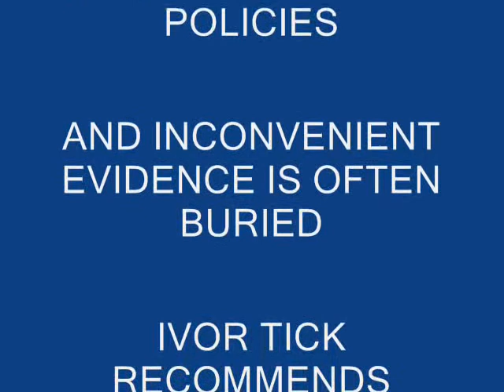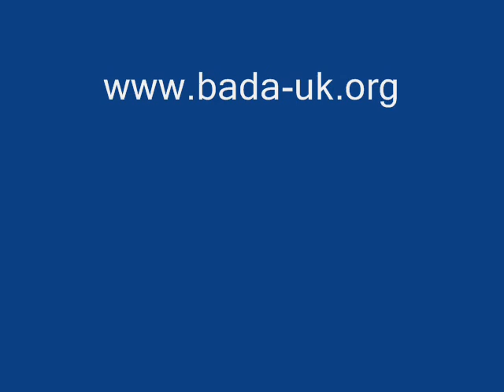OFFICIAL: POLITICIANS DON'T REVEAL THE TRUTH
According to a damning report by MPs, research is used to 'prop up' policies and inconveneint evidence is often buried, says Roger Highfield (Daily Telegraph 14th November 2006)